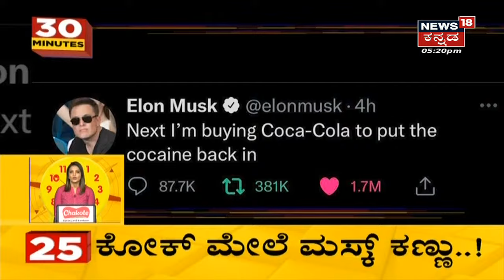Madhya Pradesh ರಾಜಕೀಯದಲ್ಲಿ ಕೋಲಾಹಲ; Congress ವಿಪಕ್ಷ ನಾಯಕ ಸ್ಥಾನಕ್ಕೆ Kamal Nath ರಾಜೀನಾಮೆ!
Madhya Pradeshರಾಜಕೀಯದಲ್ಲಿ ಕೋಲಾಹಲ, Congress ವಿಪಕ್ಷ ನಾಯಕ ಸ್ಥಾನಕ್ಕೆ Kamal Nath ರಾಜೀನಾಮೆ!